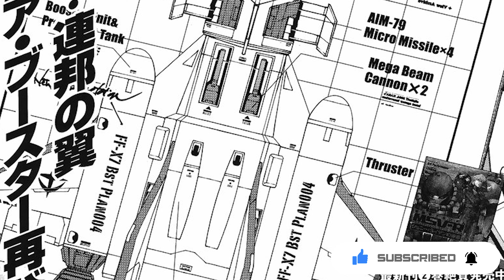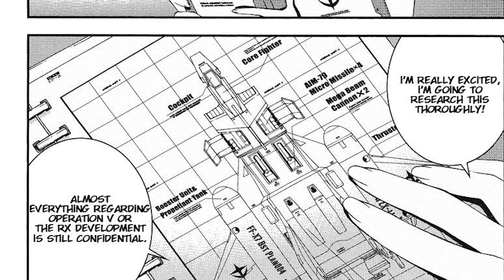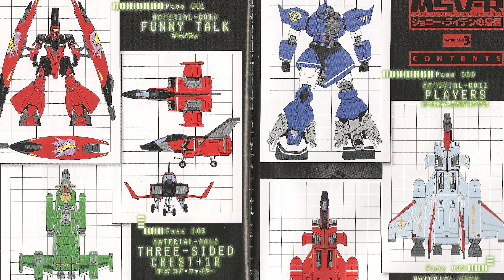Core Booster Plan004 | History of Johnny Ridden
In this video, we are returning to MSV-R: The Return of Johnny Ridden. This time Led Fight against another person who calls themself Johnny Ridden and he pilots a new core fighter.